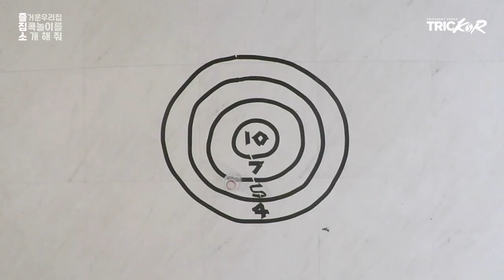즐거운 우리집 집콕놀이를 소개합니다 ! 우리 트릭코가 빠지면 파티가 아니지~ Homeparty Game with My family(ಠ◡ಠ)⎪트릭샷코리아트릭코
위! 아! 트릭코 ~~~

자 이번에 도전할 공모이벤트는
바로 바로
즐거운 우리집 집콕놀이를 소개해줘~!!
이름하여 즐집소 !! 입니다 !!

공모전 보자마자 우리가 해야한다는 마음이 번뜩 들더군요 ~~~ 그래서 멤버들과 오랜 회의를 통해 만들어진 영상
궁금하시죠~~~!! 재밌게 봐주시기 바랍니다
그리고 어떻게 참가 신청했는지
참가신청서를 공개합니다 ~~

안녕하세요 ~~~!!
저희는 한국을 대표하는 유일무이 트릭샷 크리에이터
트릭샷 코리아 줄여서 "트릭코" 라고 합니다!!

SNS를 통해 이 공모전을 보자마자 !!! 바로 우리가 나서야 겠다는 생각을 했습니다 !

저희가 하는 컨텐츠가 이 공모전와 너무 찰떡이지 뭐에요!! 국민 모두가 코로나로 인해 힘들어 하는 시기에 집에서 지인짜 간단한 준비물로 가족들과 함께 웃고 행복할 수 있는 놀이들을 준비 해봤습니다 .

사실 영상을 보시면 설명이 필요 없을 정도로 간단한 방식이지만 ! 배꼽빠지게 재밌는 놀이가 될거라고 장담합니다 !!! 온 국민이 코로나로 인한 힘든상황이 하루 빨리 나아지길 바라며 !! 놀이설명 시작합니다~~! 즐거운 우리집 집콕놀이를 소개합니다~~
이름하여 즐집소! 레츠고우

-1️⃣ 첫번째 놀이

풍선으로 휴지 오래 띄우기

준비물 : 휴지, 풍선

각 플레이어는 풍선을 불어놓은 상태에서 시작하며
휴지를 떨어트림과 동시에 시작되고 풍선안에있는 바람으로 휴지를 오랫동안 띄워야 합니다 . 풍선안에 바람이 다 빠지면 놀이는 종료되고 이때 타이머로 시간을 재어 오랫동안 띄운 사람이 승리하는 놀이입니다!

-2️⃣두번째 놀이

물병세우기 (승부차기 또는 패널티 버전)

준비물 : 물이 1/3쯤 담긴 플라스틱 병

각 플레이어는 물병을 한바퀴 돌리듯이 던져 바로 세워야합니다. 승부차기와 같은 방식으로 각 10번의 기회를 갖게되고 10번의 기회중 가장 많이 성공한 사람이 승리하는 놀이입니다!

-3️⃣세번째 놀이

풍선공기포 배틀

준비물 : 풍선 , 플라스틱컵 , 테이블

준비된 테이블 위에 플라스틱컵을 뒤집어 놓은채로 시작합니다 . 각 플레이어는 시작신호에 맞춰 풍선에 바람을 불어넣어 그 바람을 이용해 컵을 밀어 상대쪽 바닥으로 떨어뜨리면 승리하는 줄다리기와 비슷한 놀이입니다!

-4️⃣네번째 놀이

풍선으로 컵쌓기

준비물 : 풍선 , 플라스틱컵 6개 이상

각 플레이어는 컵 3개씩을 각자 앞에 포개어 놓은 상태로 시작합니다 . 시작신호에 맞춰 컵에 손을 대지 않고 컵에 풍선을 넣고 바람을 불어 컵을 들어올린다음 컵으로 상대보다 먼저 타워를 만들면 승리하는 놀이입니다!

-5️⃣다섯번째 놀이

물병 컬링

준비물 : 물이담긴 플라스틱 병 6개 , 전기테이프

거실 바닥에 컬링을 할 수 있게 전기테이프나 표시할 수 있는 것으로 원형 과녁과 스타트라인을 만듭니다 .
각 플레이어는 3번을 번갈아가며 슬라이딩 할 수 있고 물병이 쓰러지면 무효가 됩니다 . 또 상대의 물병을 밀어 쓰러뜨리거나 가운에에서 멀어지게 만들 수도 있습니다 . 세번씩 다 슬라이딩 한뒤에 점수판에 표시된 대로 합산하여 높은 점수를 낸 사람이 승리하는 놀이입니다 . (1. 과녁에 아무 물병이 없을경우 과녁에 가장 가깝게 물병을 슬라이딩 한사람이 승리입니다. 2. 물병이 다 쓰러 졌을 경우 한번씩 더 진행하여 승부를 낼 수 있습니다.)

6️⃣ 그리고 영상 중간중간 나온 트릭샷도전해보기!!

트릭샷이란 ??

공이나 사물을 이용하여 어렵고 복잡한 방법으로 목표를 달성하는 것이라고 생각하시면 되겠습니다!
예를들어 탁구공을 지형지물이나 나무판자등을 이용해 벽이나 구조를 만들어 여기저기 튕기게 하여 컵에 골인 시키는것이라 생각하면 됩니다.

누구나 금방 할 수 있는 난이도 부터 말도안되게 어려운 트릭샷 까지 다양하게 도전 할 수 있습니다 .
끈기와 인내를 갖게 해주는 트릭샷 !? 가족들과 함께 도전해보는건 어떠세요??:)

영상에 나온 트릭샷

(영상에 나온 순서대로 나열 했습니다)

1. 벌룬펀치(난이도 ⭐️) : 물이 1/3쯤 담긴 물병뚜껑에 풍선에 바람을 넣고 끼웁니다 . 스트레스를 날리며 풍선을 강하게 쳐봅니다 그럼 쓰러져도 다시 일어나는 샌드백 같은 물병이 됩니다!

2. 비트윈 바운드 샷(난이도 ⭐️⭐️⭐️) : 2인 1조로 한명은 물병을 슬라이드 해주고 한명은 지나가는 병의 병뚜껑에 탁구공을 바운드 시켜 앞에있는 컵에 골인하기!

3. 벌룬 킵 플립(난이도 ⭐️⭐️) : 물병세우기의 업그레이드 버전으로 물병위에 플라스틱컵을 붙인 뒤 풍선으로 바람을 불어 컵과 풍선이 밀착하게 되어 손을 대지 않고 들어올려 반동을 준 뒤 물병세우기 !

4. 크로스 바운드 샷(난이도 ⭐️⭐️⭐️⭐️⭐️) : 최고 난이도의 트릭샷으로 도전하는 인원수에 맞게 컵으로 각자 일자코스의 대형을 만듭니다 이때 같이하는 인원들의 코스가 크로스 되어지게 만들어 탁구공이 가운데를 지나게 하여 컵에 골인하는 트릭샷 ! 공을 튕길 때 시간차를 두어 부딪히지 않게 합니다 !!

그럼 다음영상에서 만나요~~!!